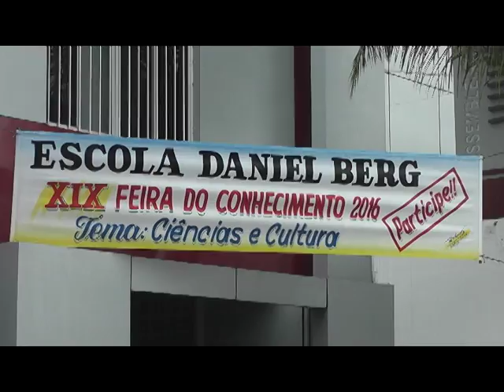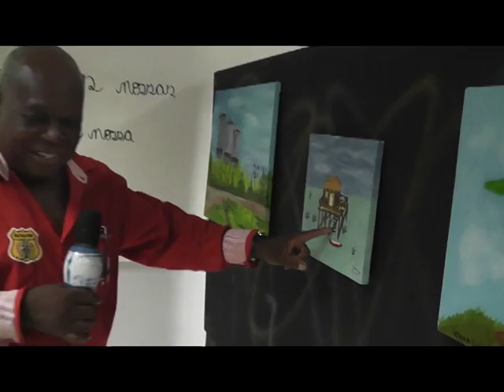ESCOLA DANEIL BERG FEIRA DE CIENCIAS & CULTURA XIX SALA 3